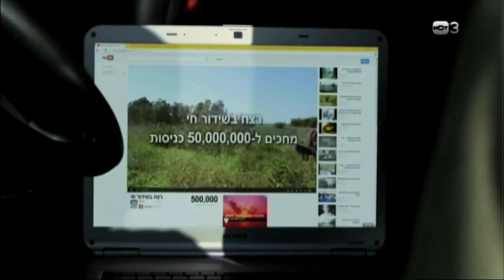סיפורו של תומריקו - אופוריה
כל הקטעים המצחיקים, המרגשים והמסעירים של תומריקו.